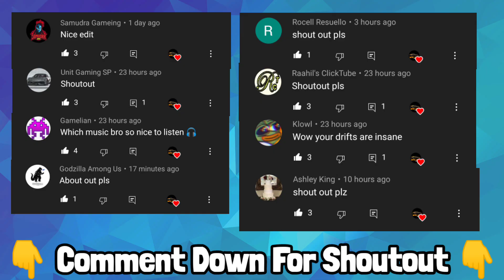Evil Nun caught me in Extreme Car Driving Simulator 🔥😰 Must Watch | Ghost Series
extreme car driving simulator ghost : Evil Nun caught me in ECDs

extreme car driving simulator new update with latest version is the best car simulator games of 2021